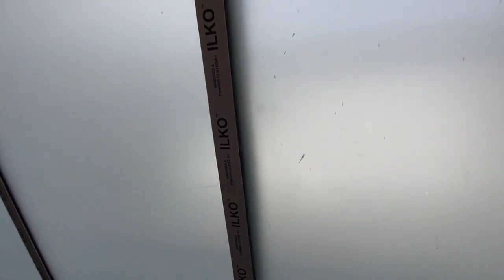2 Bhk 950 Sq Ft Ready Flat Sale at Baguiati Joramandir. 500 Meter from Joramandir. Loanable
Call or WhatsApp for details
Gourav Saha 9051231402